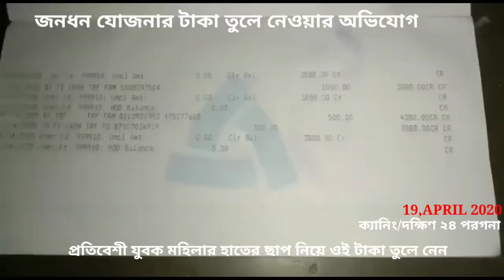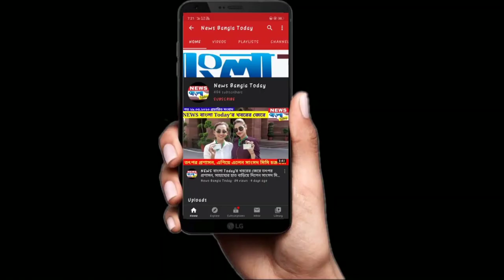প্রতিবেশির বিরুদ্ধে মহিলার জনধন যোজনার টাকা তুলে নেওয়ার অভিযোগ